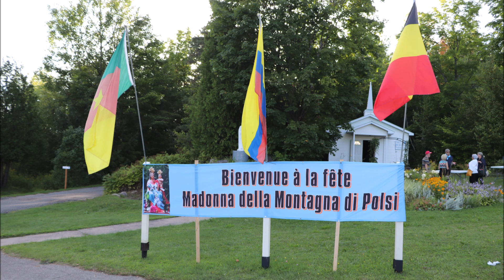MADONNA DELLA MONTAGNA DI POLSI IN CHERTSEY QUEBEC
MESSA CON PROCESSIONE E PRANZO PER LA FESTA 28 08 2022
BALLI CALABRESI ED ALTRI